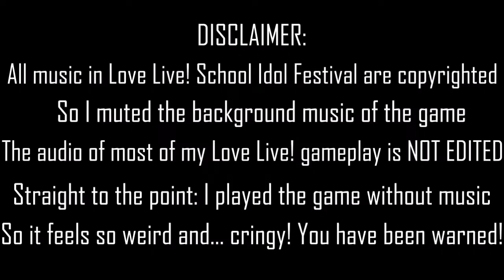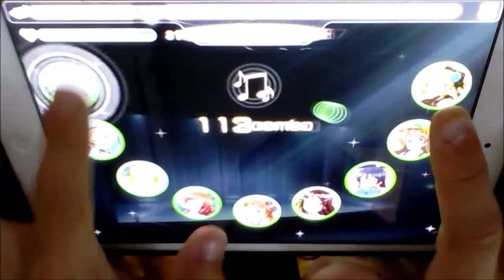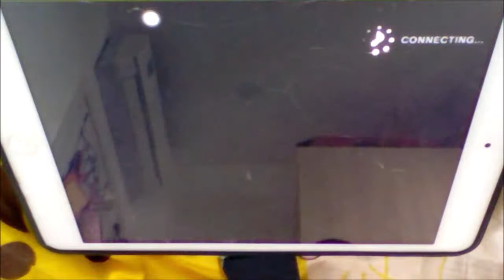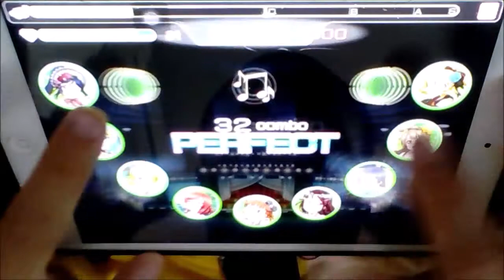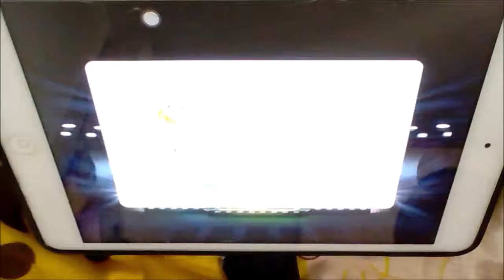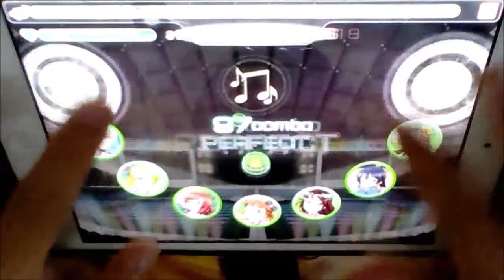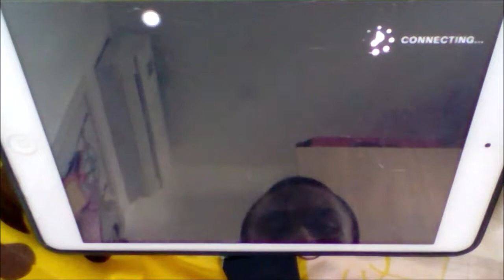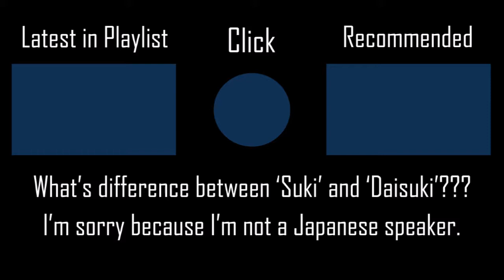Suki desu ka? - Kotori & Hanayo (μ's) l EASY→EXPERT l LivePlay by iPhong (Love Live! Festival)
This is not a 'Hime Hime' meme.
▶ Full Title: Suki desu ga Suki desu ka? - Kotori & Hanayo (μ's) l EASY→EXPERT l LivePlay by iPhong (Love Live! Festival)

▶ Timeswarps: Easy: 0:12/Normal: 3:39/Hard: 6:58/Expert: 10:40